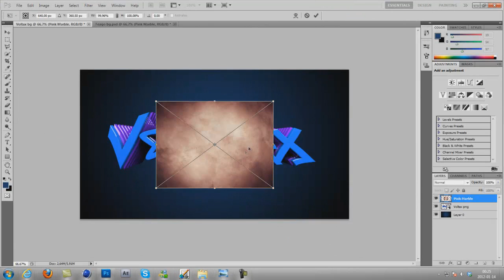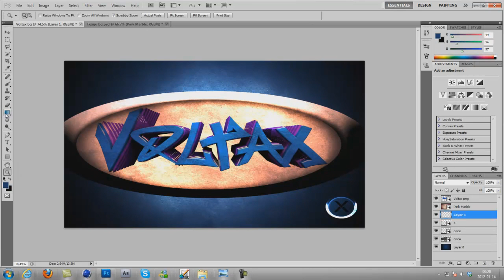Speed Art [1]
First speed art ever so give me a chance !